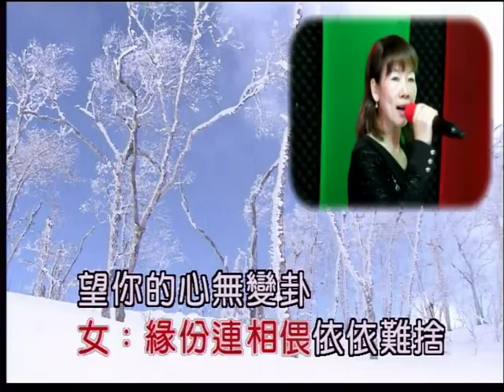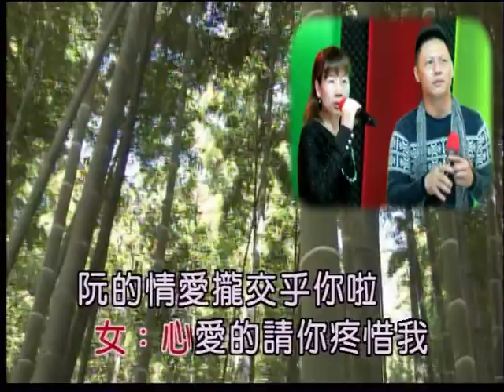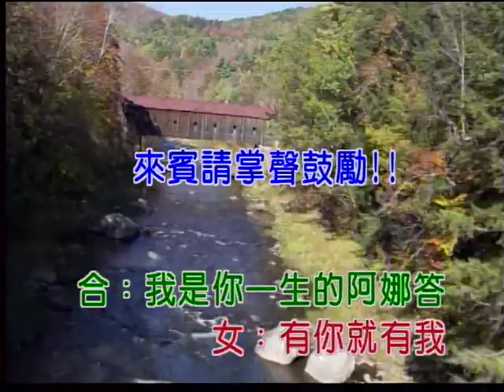艋舺和平社區聯誼會 梅梅-王志銘 合唱：牽手作伴